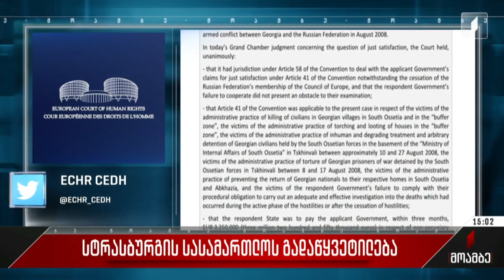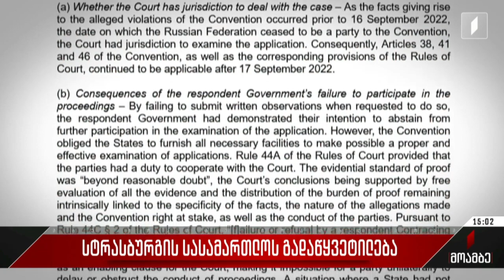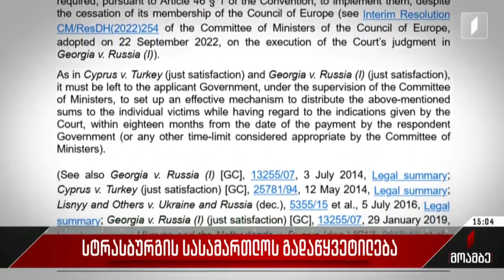მოამბე 15 საათზე, 28 აპრილი, 2023